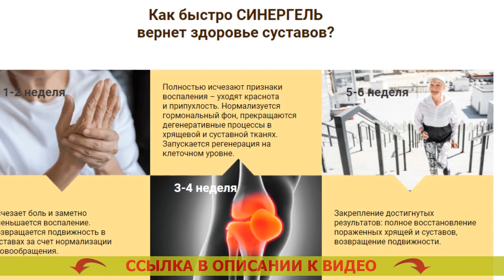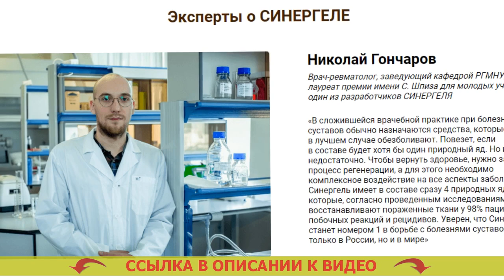🤥 Таблетки от болей в суставах название 💊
💡 СИНЕРГЕЛЬ - Врачебная сила 4 природных ядов быстро освободит от боли в суставах

Научная формула из ядов кобры, скорпиона, пчелы и муравья вернет здоровье спины и суставов за 4 недели

- Яд кобры уменьшает воспаленность и анестезирует.
- Яд скорпиона воссоздает кровообращение в суставе.
- Пчелиный ядовитое вещество вызывает синтез коллагена и увеличение клеток хряща.
- Муравьиный яд мешает ходу ветшания сустава.

Отчего СИНЕРГЕЛЬ эффективен против болезненности в суставах?
Ядовитые вещества змей и насекомых как средство от болезненности в спине и суставах начали использовать еще в глубокой древности. На сегодняшний день лекарства на базе природных ядов признаются самыми результативными для суставов.
В СИНЕРГЕЛЕ 4 наиболее лечебных натуральных яда в первый раз были связаны в уникальную формулу, которая дает комплексный результат: обезболивает, увеличивает ток крови, восстанавливает хрящ, оберегает от изношения.

- Ядовитое вещество кобры убирает боль и воспаление.
Уменьшает воспалительные реакции в суставах и граничащих мышцах, эффективно анестезирует. Гепариновая мазь при артрите.

- Ядовитое вещество скорпиона оздоровляет ток крови. Таблетки для суставов ног.
Инициирует кровоток в суставах, разжижает кровь, поднимает уровень гемоглобина и лейкоцитов, улучшает проходимость сосудов и капилляров кровеносной системы. Артрит артроз локтевого сустава лечение.

- Пчелиный яд воссоздает хрящевую ткань. Боли в локтевых суставах причины лечение.
Тормозит ход дряхления и разрушения суставов за счет нормализации уровня гормонов надпочечников и щитовидной железы. Лечить ревматоидный артрит без лекарств.

- Муравьиный яд защищает сустав от изнашивания. Мазь от шейного остеохондроза комплексного действия.

В создавшейся лечебной практике при болезнях суставов чаще всего назначаются медикаменты, которые самое большее обезболивают. Болит под коленом сзади чем лечить. Повезет, если в составе найдется хотя бы один естественный яд. Лечение суставов к какому врачу обратиться. Но и этого недостаточно. Гепариновая мазь при артрите. Дабы вылечить, требуется стартануть цикл регенерации, а для этого необходимо общее влияние на все аспекты болезни. Артрейд инструкция по применению. Синергель имеет в составе одновременно четыре натуральных яда, которые, соответственно проведенным освидетельствованиям, воссоздают пораженные ткани у 98% больных без нежелательных откликов и рецидивов. Нимесил отзывы форум. Убежден, что Синергель может стать номером 1 в борьбе с недомоганиями суставов не только в Российской федерации, но и в мире. От боли в суставах хондропротекторы.

Таблетки от болей в суставах название Таблетки от болей в суставах название .